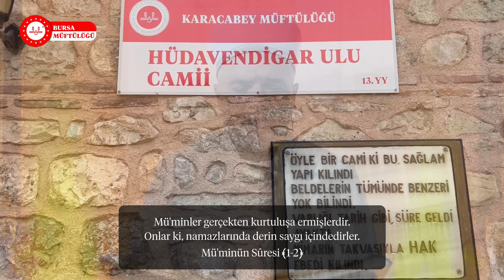Bursa 'da Ramazan... 10. Gün... Karacabey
Bursa 'da Ramazan...
10. Gün...Karacabey
Kur'an-ı Kerim: Vahid ERCAN (Karacabey Kümbetli Camii İmam Hatibi)
Vaaz: Fatih Göl (Karacabey ilçe Vaizi)
Dua: Fatih Göl (Karacabey ilçe Vaizi)